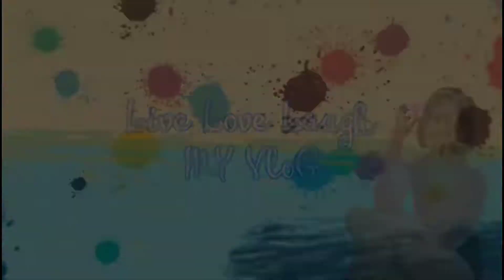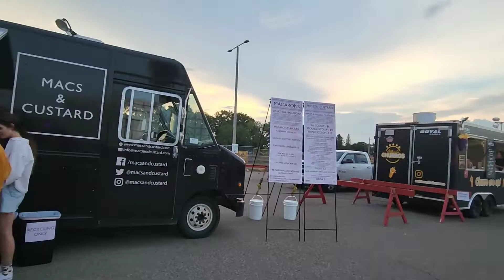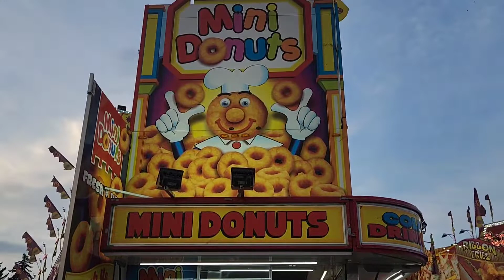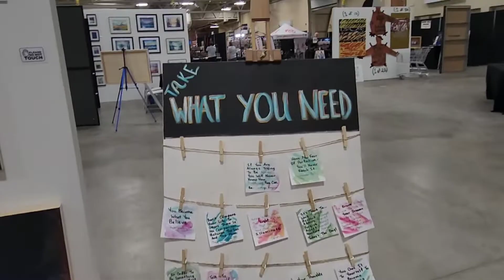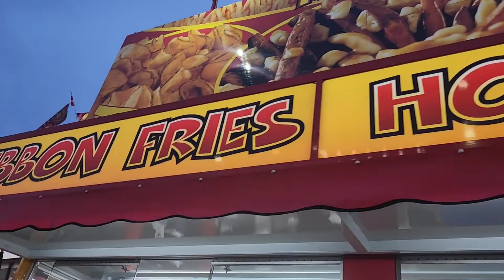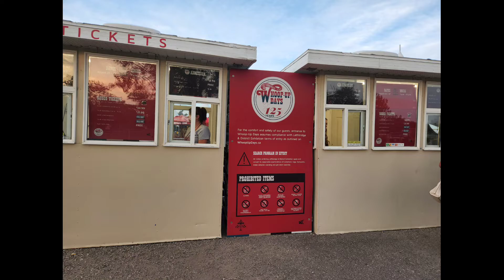Whoop Up at Lethbridge Alberta Canada | Buhay Canada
Guys you must try, Madaming rides and food sa loob, marami ding mga games na im sure mageenjoy kayo🙏🤗.